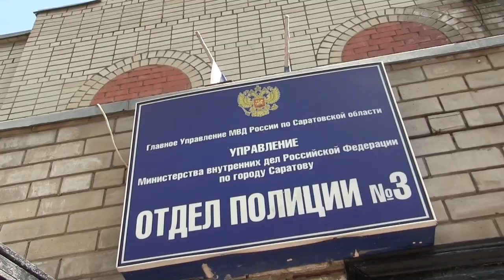Полицейские раскололи "дуэт" саратовских автоворов